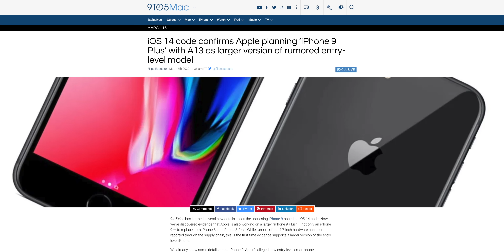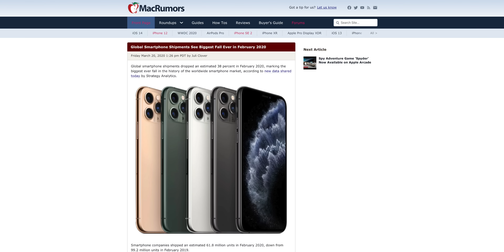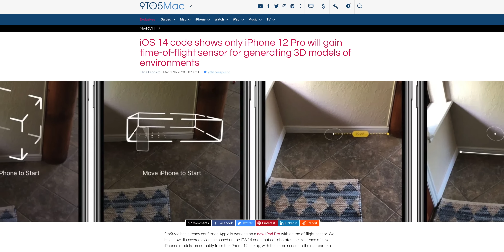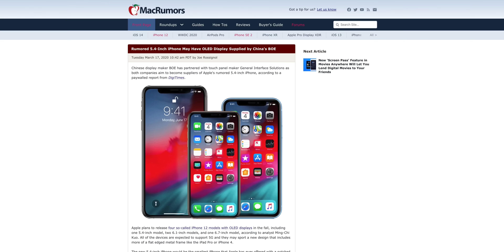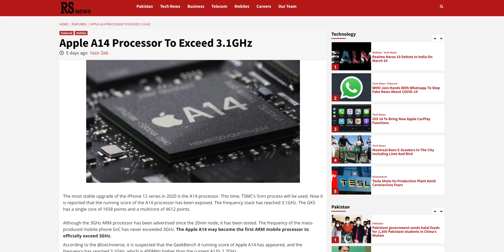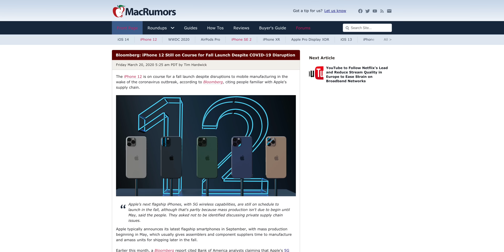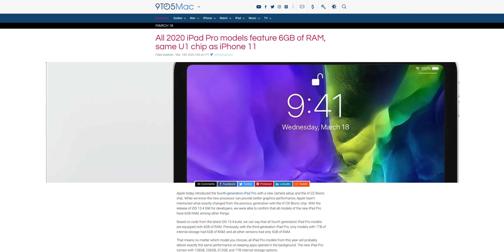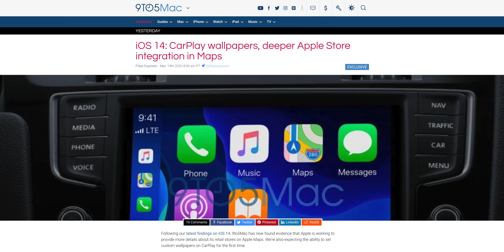iPhone 12 Pro & iPhone 9 Plus Leaks! 3.1Ghz A14 & LiDAR!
New iPhone 9 Plus Confirmed! 3.1 Ghz A14, iPhone 12 Pro Leaks, New LiDAR camera sensor design & A14X iPad Pro Refresh this year!? + New Exclusive iOS 14 Feature Leaks.

Sources.

Max Weinbach (iOS 14 Leaks Source).

AR7 Wallpapers used in scenes.